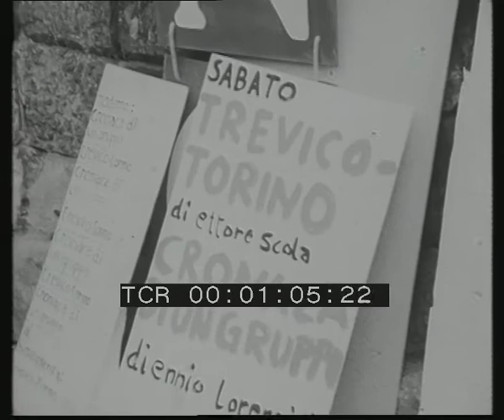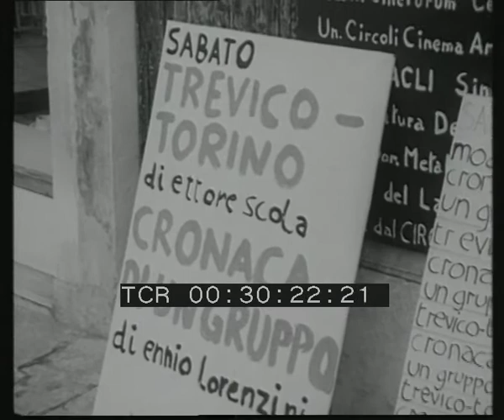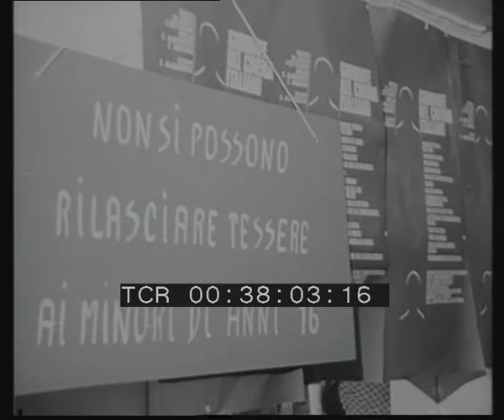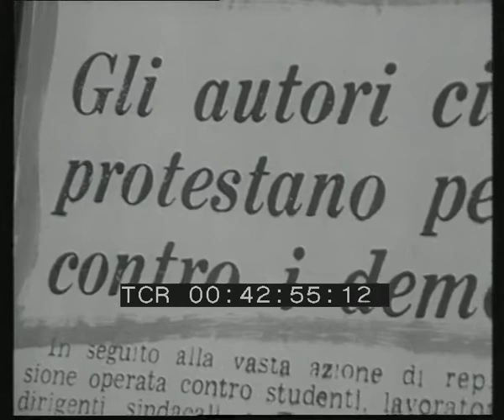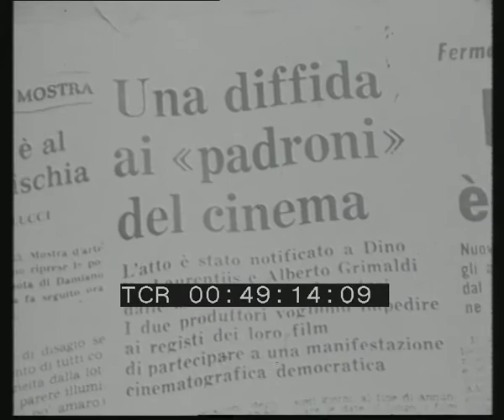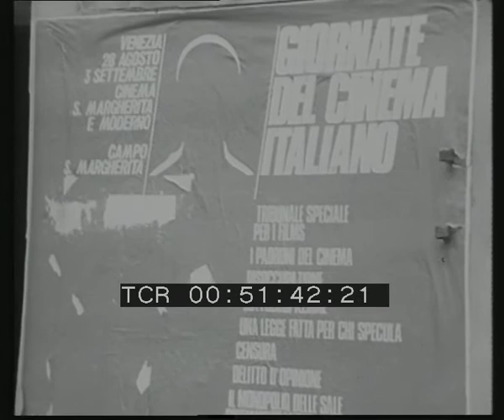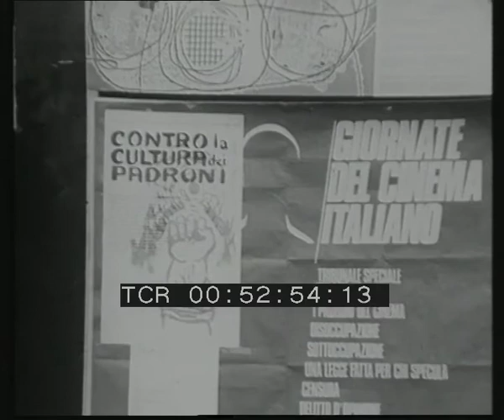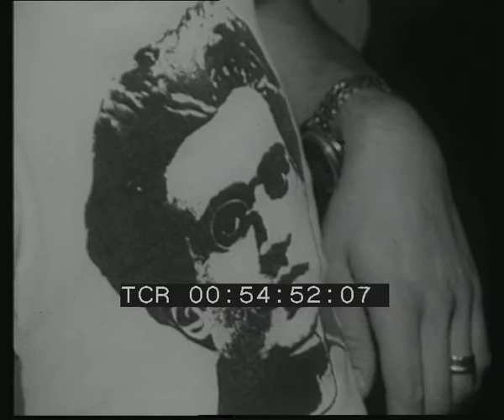Giornate del cinema italiano Venezia 1972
Le immagini mostrano alcuni dibattiti, svoltisi durante le "Giornate del Cinema italiano", organizzate nel centro storico di Venezia nel 1972 (1, 2 e 3 settembre) dall'Anac e dall'Aaci in contrasto con la Mostra che si teneva al Lido. Inoltre, dopo la visione del film "Trevico Torino", il regista Ettore Scola discute con il pubblico sui temi politici toccati dal film e sulla possibilità di fare un film "di classe". Dibattito a Mestre sul film "12 Dicembre" (9 settembre 1972).
Sono riprese personalità del mondo della cultura e del cinema: Libero Bizzarri, Giuliano Montaldo, Ennio Lorenzini, Luigi Magni, Pier Paolo Pasolini, Jean Luc Godard, Ugo Pirro, Elio Petri, Gian Maria Volonté, Cesare Zavattini, Ugo Gregoretti, Marco Ferreri.

Note: Nella seconda parte del documento il sonoro non è sincronizzato. Le immagini sono state girate dalla casa di produzione Unitelefilm.